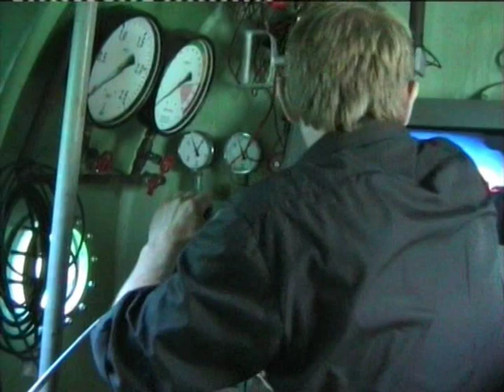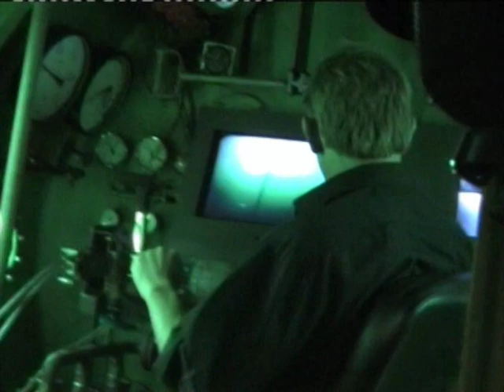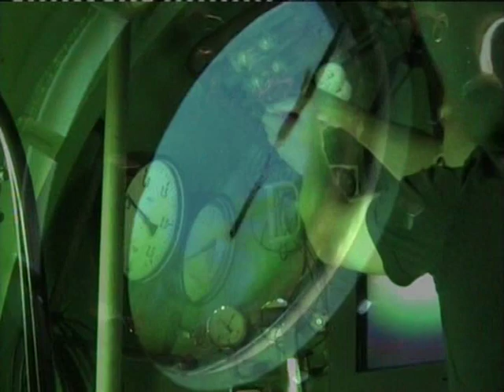UC3 Nautilus submarine in Copenhagen September 2009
UC3 Nautilus - a fully functioning miniature submarine constructed by Peter Madsen in Copenhagen.
Demonstrated to members of the Subsim Community from eleven different nationalities, meeting in Copenhagen in September 2009.